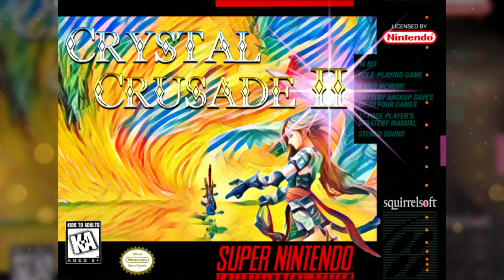Soapstone Palace | 2019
"Bagu is my name."

This song was written with SNES GSS and is Super Nintendo accurate as far as I can tell. 8 channels or less, no modern effects, etc. As always, you're free to download this track and use it however you like! I share this link a lot because I'd love to preserve this forgotten musical medium.

More Blocks1991

Thumbnail Artwork ►

- 1991